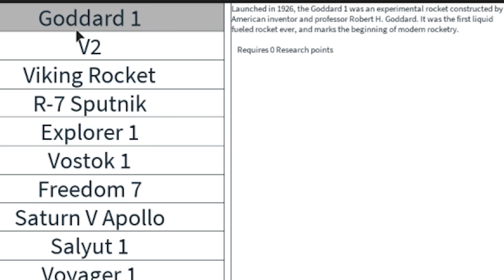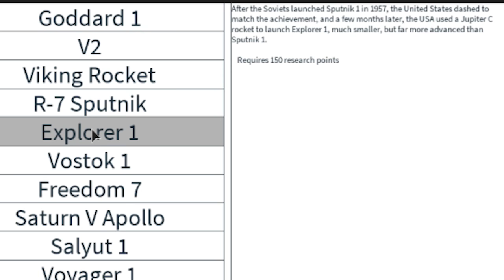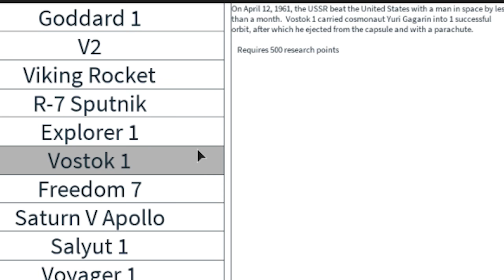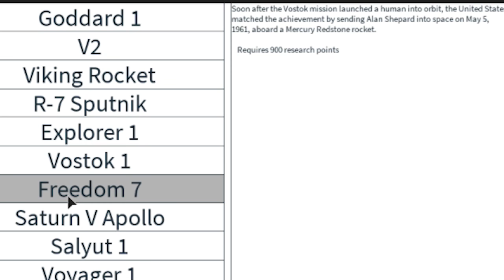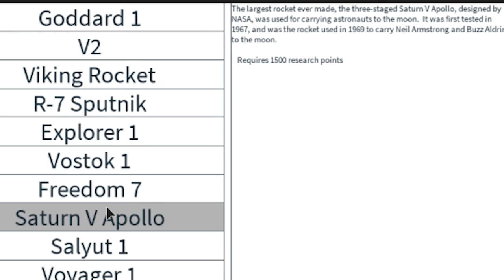Roblox | SPACE SHUTTLE CRASH - Rocket Takeoff Roblox! (Roblox Space Adventure)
Roblox Zombie Rush is a zombie survival where your objective is to survive the uncoming zombie apocalypse! The roblox zombie apocalypse has waves of boss zombies, normal zombies and even tough metal zombies!

Roblox | SPACE SHUTTLE CRASHES - Rocket Takeoff Roblox! (Roblox Space Adventure)